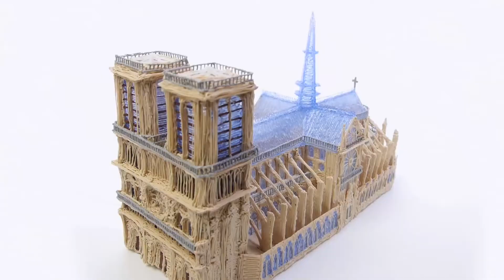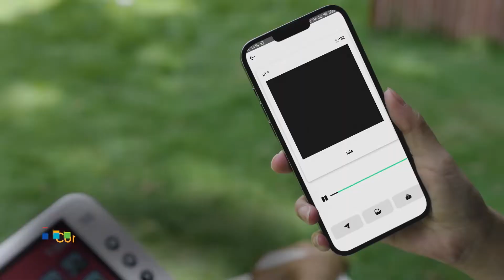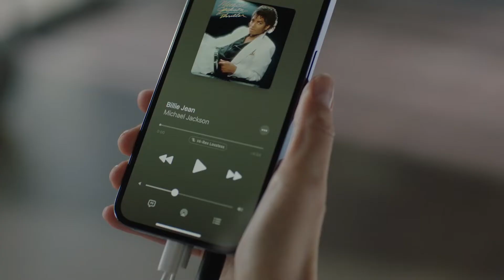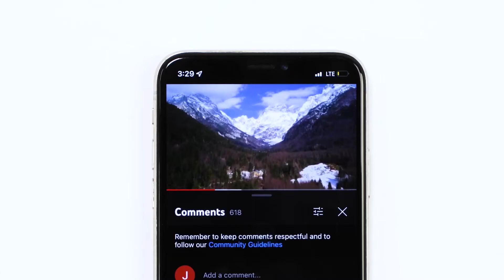3D Doodler Pen Review | 3D Pen You Can Buy On Amazon | Gadgets Gallery